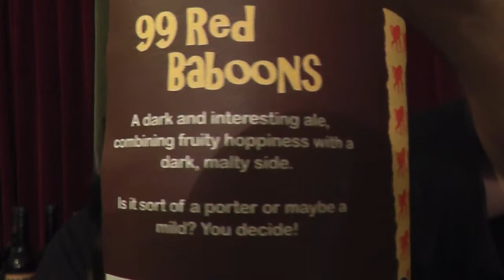Blue Monkey Brewery - 99 Red Babboons 4.2%